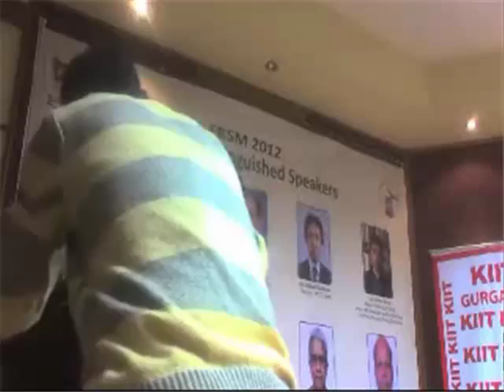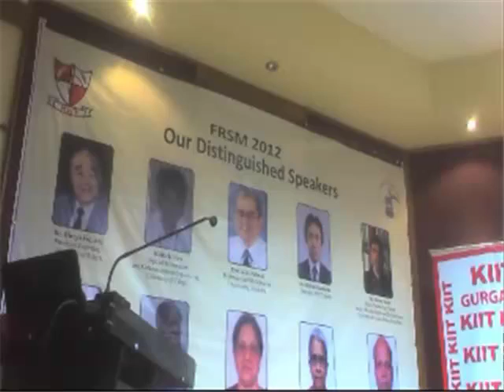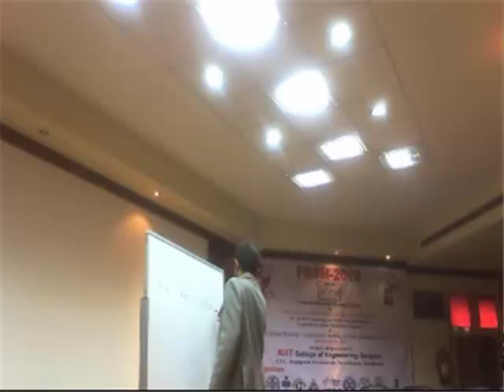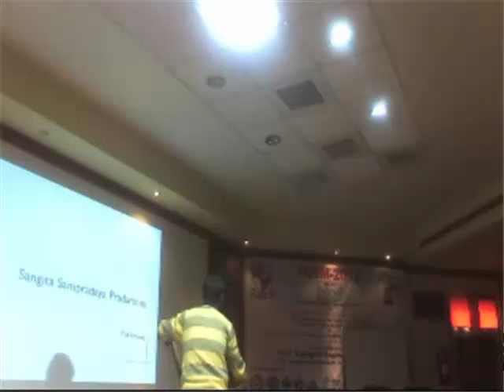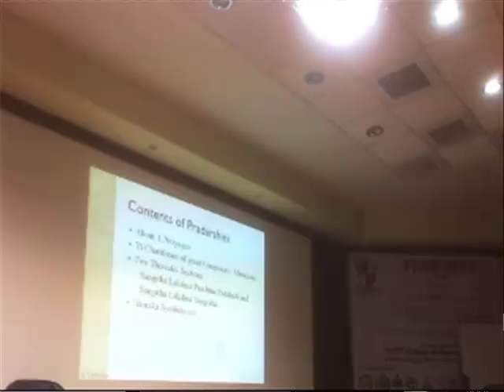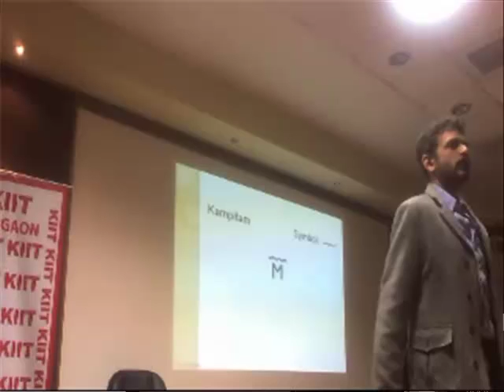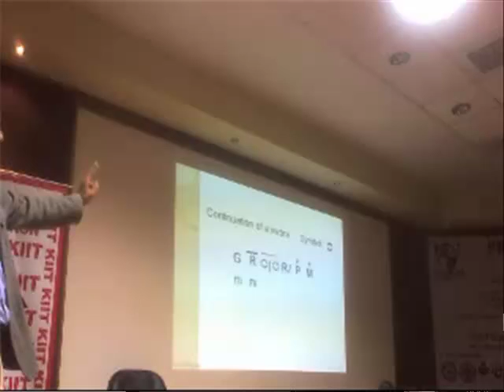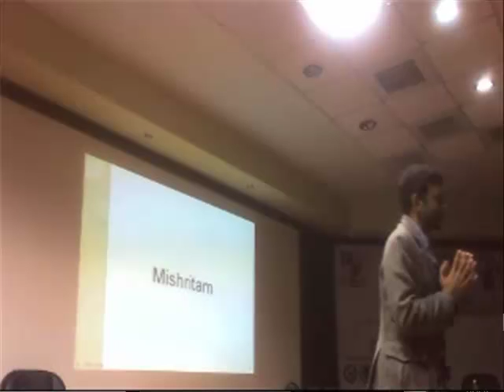Talk by Sri T M Krishna on Carnatic music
Talk by Sri T M Krishna on Carnatic music at the 1st CompMusic workshop, organized as a satellite event of FRSM 2012 at KIIT Gurgaon, India.